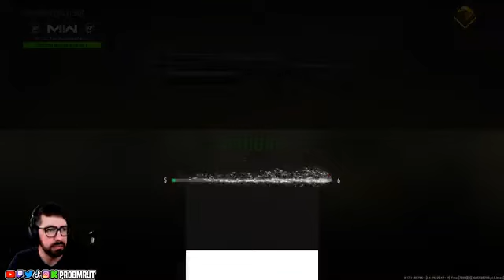Happy Camel Day! part 27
Happy Camel Day Happy Camel Day! part 27